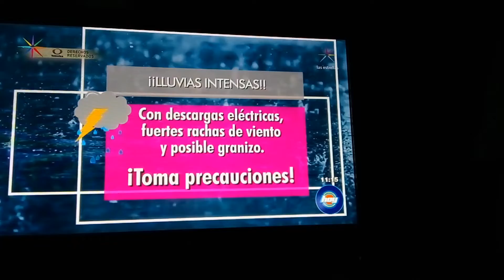Hoy Marisol Gonzalez & Yanet Garcia & Andrea Escalona